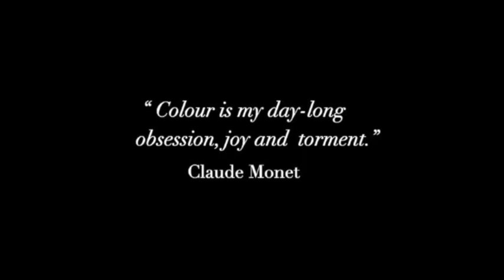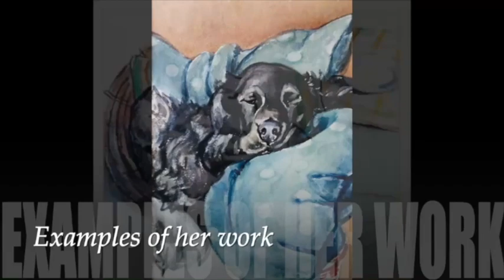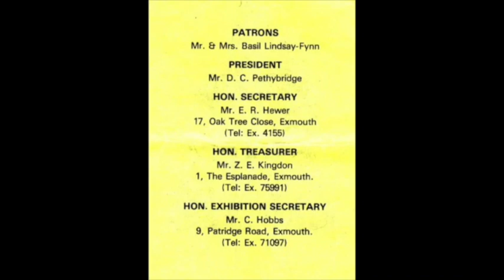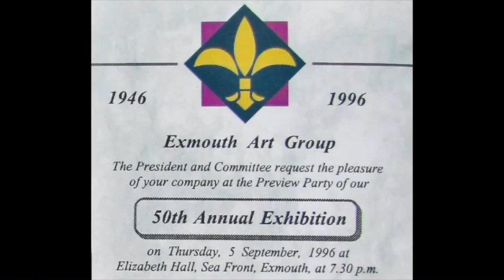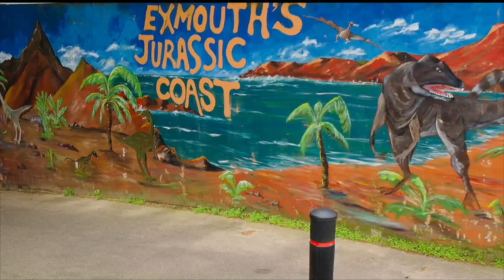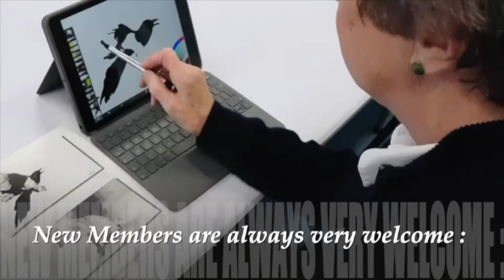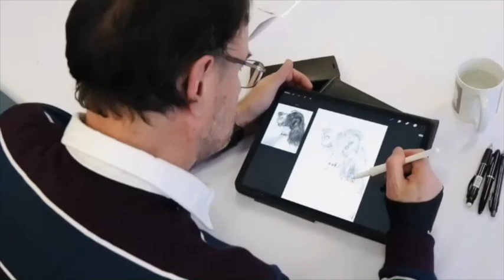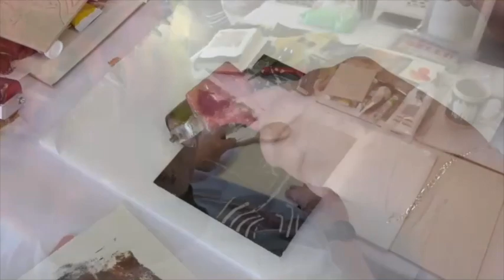A Brief History of the Exmouth Art Group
This 10 minute clip is A Brief History of Exmouth Art Group established in 1946.